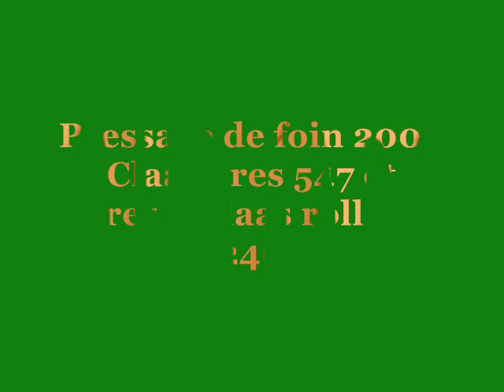Pressage de foin 2009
Pressage de foin 209 a larajasse avec un superbe ensemble claas comportant une  presse claas rollant 240 et un tracteur claas ares 547